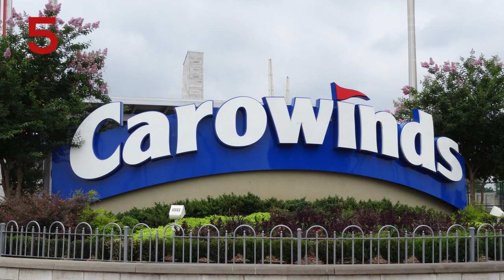My Favorite Amusement Parks I've Visited (2020)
At last, here is a video discussing my personal favorite amusement parks out of the thirteen permanent parks I've been to!

0:00 Intro
0:49 Honorable Mentions
1:59 Number 5
2:45 Number 4
3:37 Number 3
5:17 Number 2
6:50 Number 1